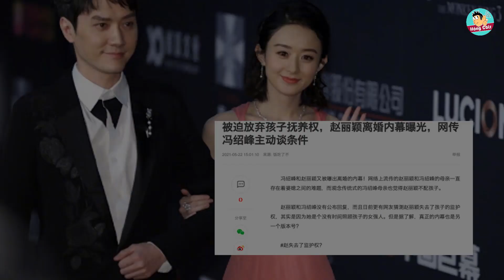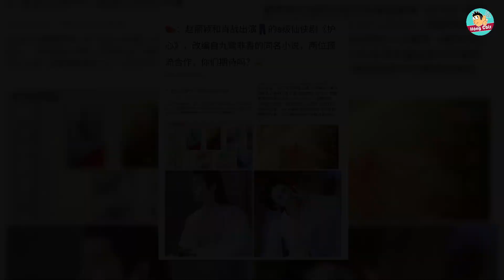Sốc Triệu Lệ Dĩnh mất trắng quyền nuôi con vì bị Phùng Thiệu Phong ép buộc ?|Hóng Cbiz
Trang 163 ngày 22/5 đưa tin, trên MXH đang lan truyền tin đồn Triệu Lệ Dĩnh mất quyền nuôi con, Phùng Thiệu Phong là người chăm sóc cho cậu con trai Tưởng Tưởng của 2 người. Một phần nguyên nhân dẫn tới việc này là do mỹ nhân họ Triệu quá bận rộn với lịch trình công việc, không có thời gian chăm con. Thực hư thông tin này ra sao hãy cùng chúng mình tìm hiểu nhé!